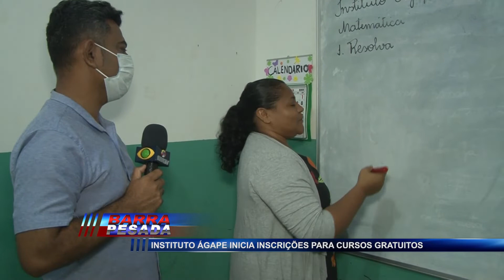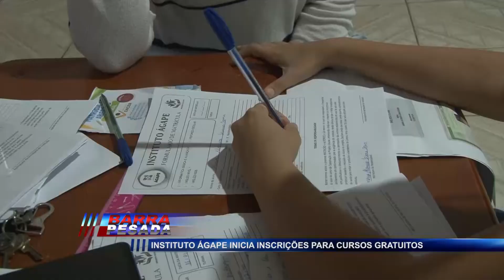INSTITUTO ÁGAPE INICIA INSCRIÇÕES PARA CURSOS GRATUITOS